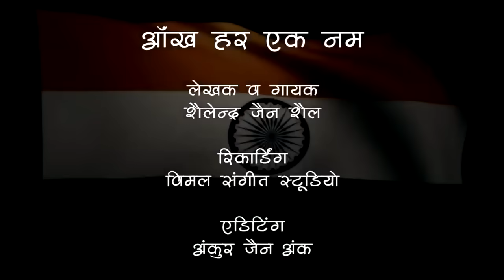Aankh Har Ek Nam | 15 August | Petriotic Song | Shailendra Jain Shail | Mere Rashke Qamar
Aankh Har Ek Nam
Singer- Shailendra Jain Shail
Lyrics - Shailendra Jain Shail
Recording - Vimal Sangeet Records
Audio & Video- Ankur Jain Ank

We are able to make this video because of your kind contribution, So many people supported us and we are humbled and motivated with that.
Please Contribute And Encourage Us  to make Next Music Video

AANKH HAR EK NAM KARTI UNKO NAMAN DESH PAR JAN KURWAN JO KR GAYE. ..ANKH HAR EK NAM KARTI UNKO NAMAN DESH PAR JAN KURWAN JO KAR GAYE. DESH PAR JAN KURWAN JO KAR GAYE

AANCH AANE NA DI KOE HAM PAR KABI..AANCH AANE NA DI KOE HAM PAR KABI HASTE HASTE JO SARHAD PAR HI MAR GAYE..HASTE HASTE JO SARHAD PAR HI MAR GAYE...

ANKH HAR EK NAM KARTI UNKO NAMAN DESH PAR JAN KURWAN JO KAR GAYE

TUNE DEKHA TIRANGE MAI MAA BAAP KO..BHAI BHANA KO SATHI KE HAR SAT KO.BAHAI BHANA KO SATHI KEHAR SAT KO...ISLIYE USKO TUMANE NA JUKANE DIYA
SAANS HAR EK US PAR FANAH KAR GAYE...

AANKH HAR EK NAM KARTI UNKO NAMAN DESH PAR JAN KURWAN JO KAR GAYE

HAI DAROHAR SHAHIDO KI APNA WATAN ...YE AMANAT HAI UNKI KHILA JO CHAMAN..YE AMANAT HAI UNKI KHILA JO CHAMAN
UNKE AAGE JUKAYAIN  HAM APNA YE SAR
APNE BHARAT KA UNCHA JO SAR KAR GAYE

AANCH AANE NA DI KOE HAM PAR KABI

Ankh har EK NAM KARTI UNKO NAMAN DESH PAR JAN KURWAN JO KR GAYE. ..ANKH HAR EK NAM KARTI UNKO NAMAN DESH PAR JAN KURWAN JO KAR GAYE. DESH PAR JAN KURWAN JO KAR GAYE